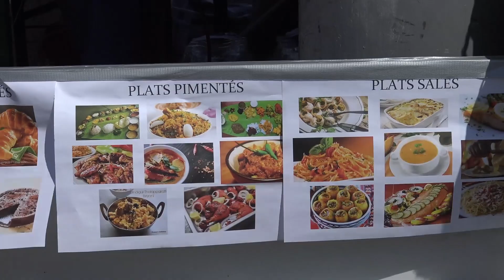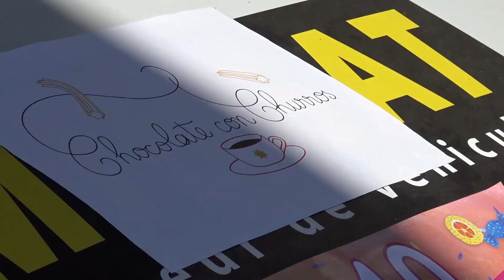Carnaval gourmand à Rillieux-la-Pape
L'édition 2018 du Carnaval fut sucrée-salée ! Bravo à tous les participants et à l'année prochaine, sous le soleil exactement !